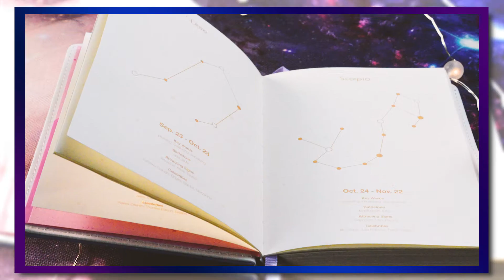46-7 CAGiE starry notebook,make your princess dream come true | Ranky 兰小奇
We are creating video content daily, consistently moving towards our goal of 1000 videos for Chinese brands.

Video made by isooke agency